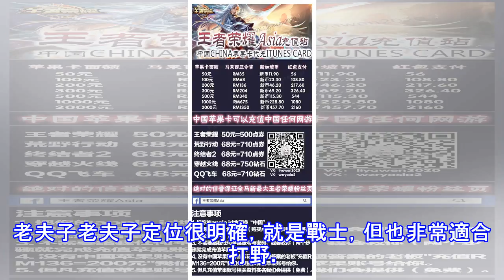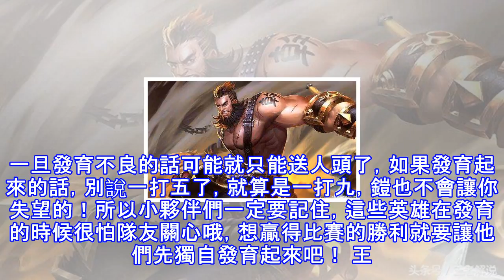王者榮耀：獨自發育反而更強的5個英雄，最後一個可以一挑九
《王者榮耀》是一個非常注重團隊配合的競技遊戲，因此非常需要玩家之間的默契配合，這樣才可以贏得比賽的勝利。但就是這樣遊戲中的某些英雄反而逆行其道，他們在遊戲中並不需要隊友的幫忙，自己發育的話反而會更好。 劉邦劉邦可以說是一個老牌的上單坦克，雖然有一點削弱，但是依舊是玩家的最愛，超強的護盾可以隨時支援友方，遊戲前期還是盡量不要主動攻擊，畢竟輸出有限，到了中後期裝備成型，傷害也變得很可觀了，既有肉也有輸出，無論是肉和脆皮都可以硬抗。劉邦的支援性很強，一定要把握己方的團戰狀態，保證有一個最佳位置。花木蘭 花木蘭這個英雄定位有點模糊，既可以是戰士也可以說是刺客。當然，無論哪種定位花木蘭都可以完全駕馭的。...